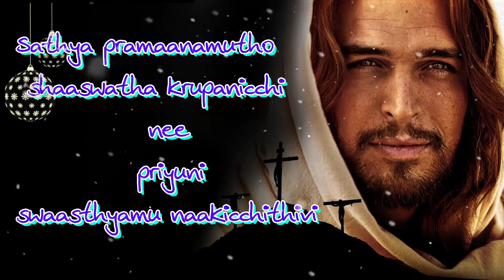New jesus Ringtone// and WhatsApp status|| 2021||hosanna songs whatsapp status